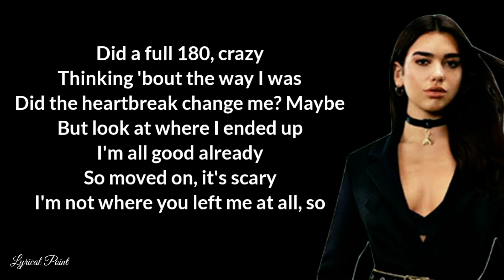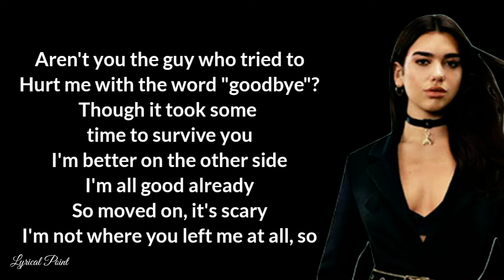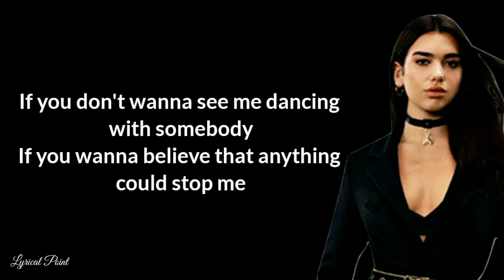Dua Lipa - Don’t Start Now (Lyrics)